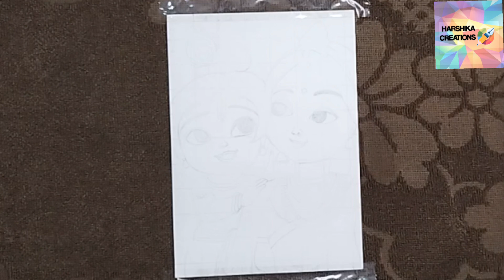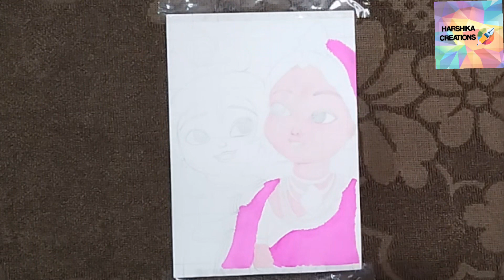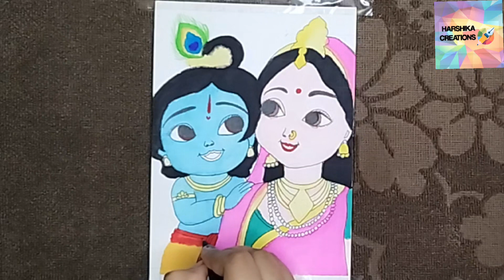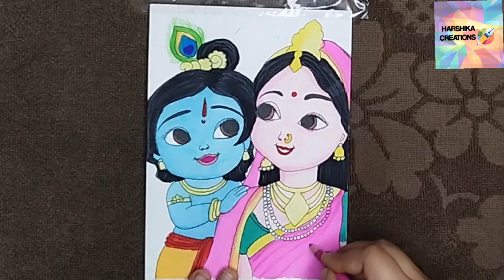cute krishna and yashoda maiya drawing😘😘 Mother's Day Special ❤❤ Harshika creations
Cute krishna and yashoda maiya drawing
krishna drawing
Mother's day special
drawing of god

Satisfying video
Krishna sketch
Mother's day drawing
happy mother's day drawing
Little krishna drawing
Krishna god drawing
Cute god drawing
God drawing
Drawing god
Easy god drawing
easy drawing
How to draw a god
step by step
Drawing on mother's day